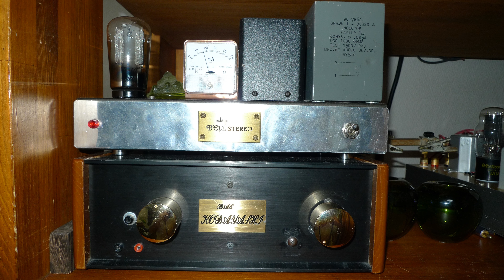Bill Evans「You Must Believe in Spring」（4K+PCM）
再生機器
iPod→Hugo→HS-52ライントランス→WE101Fプリ→WE101D PP→AXIOM22mk2 & H-70HD(ST)